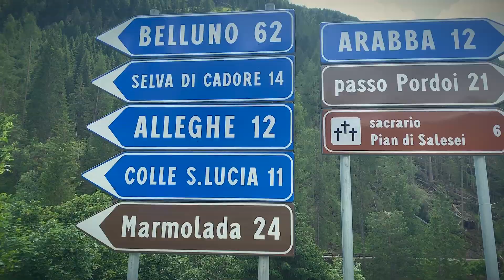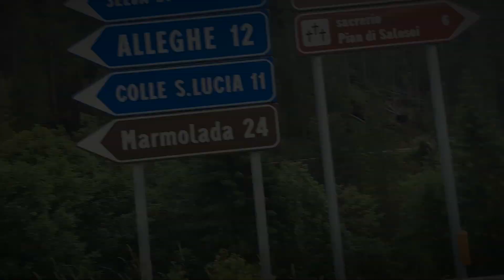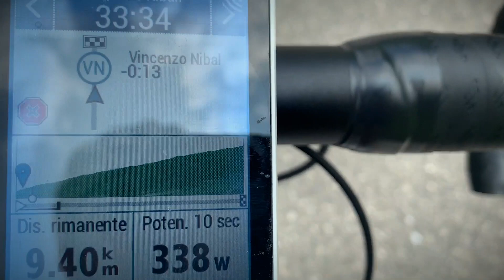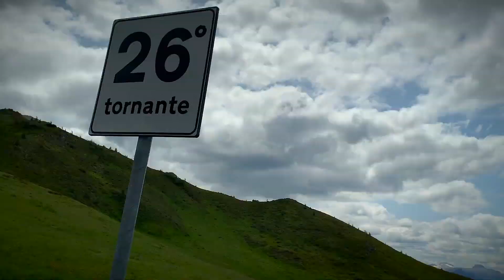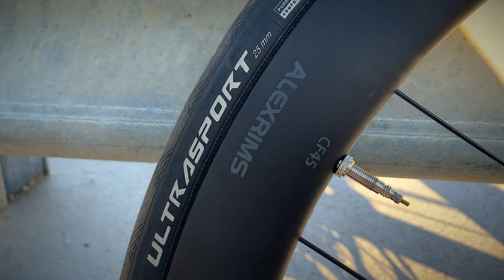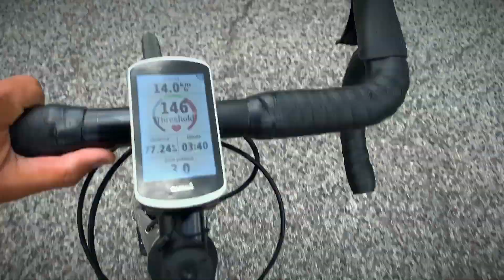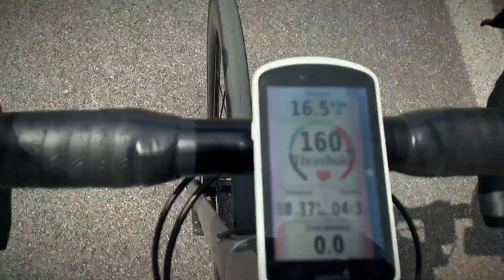TEST - Focus Izalco Max Disc 8.7 sulle Dolomiti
Come se la cava una bici da strada in fibra di carbonio entry level sulle strade delle Dolomiti?
Lo abbiamo scoperto e ve lo raccontiamo in questo video in sella alla Focus Izalco Max Disc 8.7.